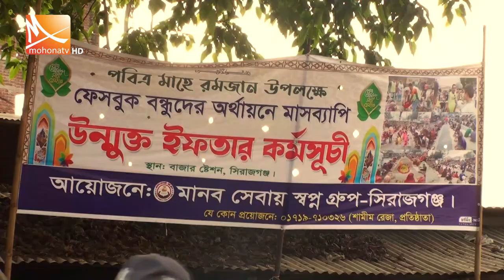প্রতিদিন ২০০ মানুষের ফ্রি ইফতার! | Iftar | Ramadan | Mohona TV